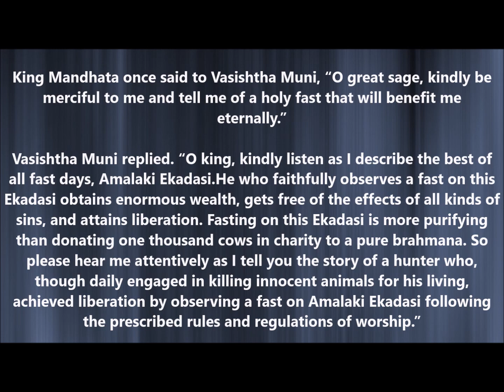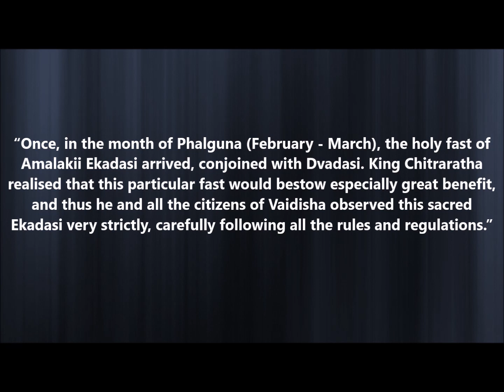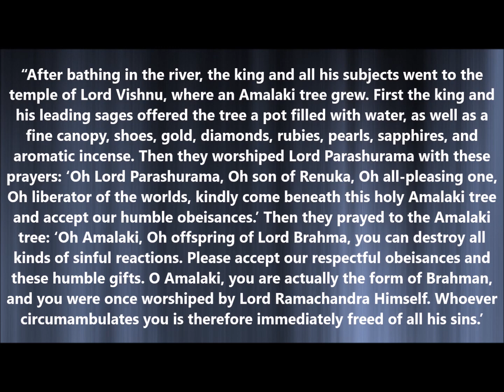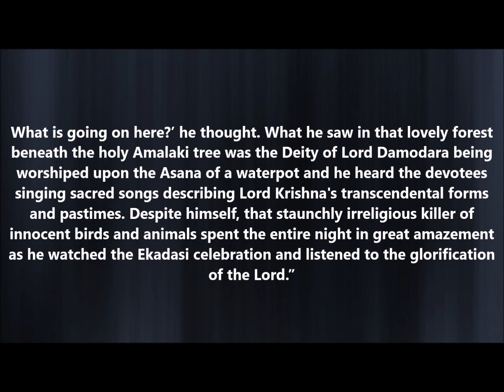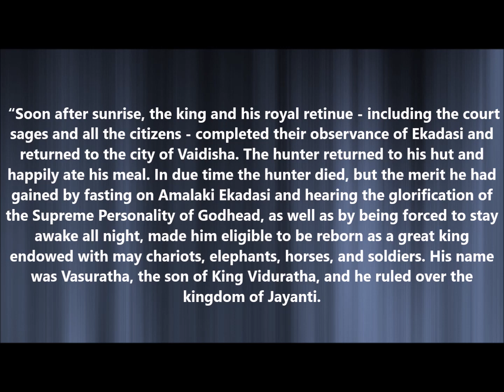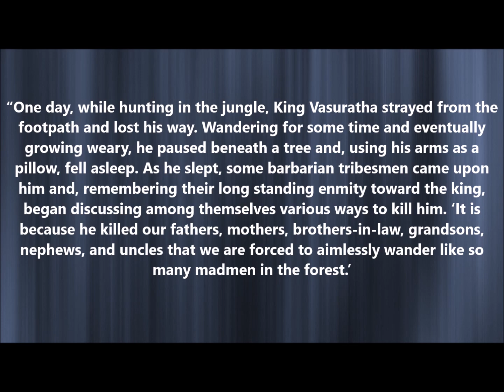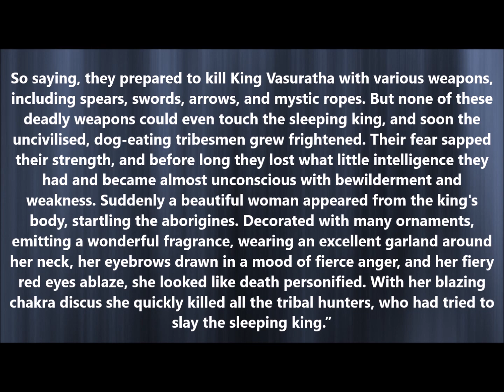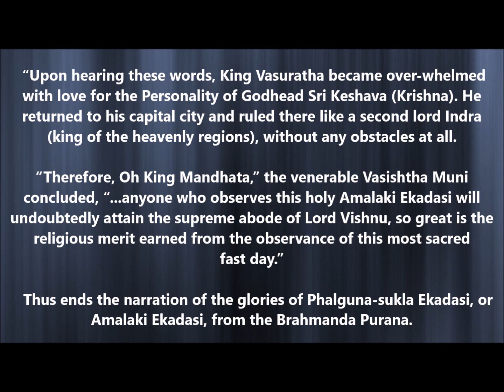Amalaki Ekadashi - Amalaki Ekadashi Vrat Katha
“Therefore, Oh King Mandhata,” the venerable Vasishtha Muni concluded, “...Anyone who observes this holy Amalaki Ekadasi will undoubtedly attain the supreme abode of Lord Vishnu, so great is the religious merit earned from the observance of this most sacred fast day.”

Background Om chanting rendered by: Yaśodā Kumāra Dāsa

lick the JOIN button to spread the Spiritual Bliss for the welfare of One and All